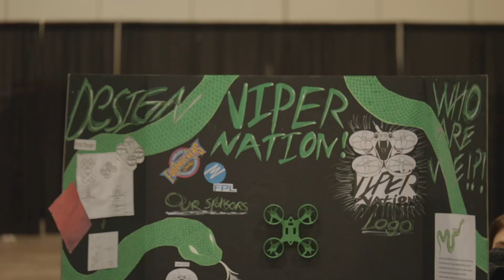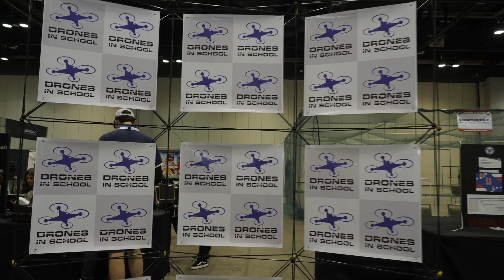2022 Drones in School - MultiGP STEM Alliance National Race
Thanks to our fantastic host conference, AUVSI's Xponential and our amazing sponsors, Florida Power and Light Company, the University of North Dakota, and Warren UAS Drone Racing powered by Drone Zone New Jersey!